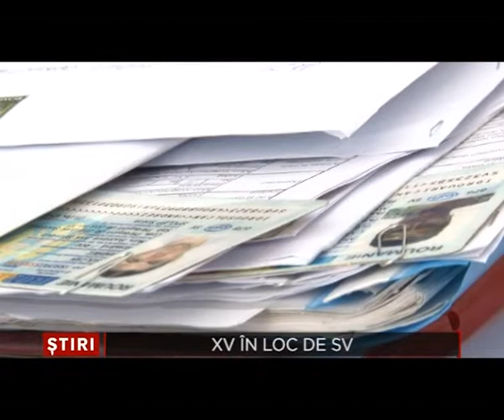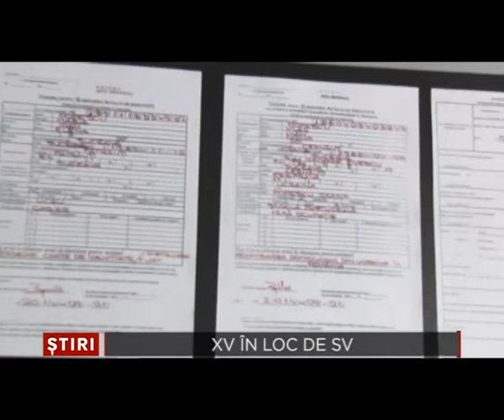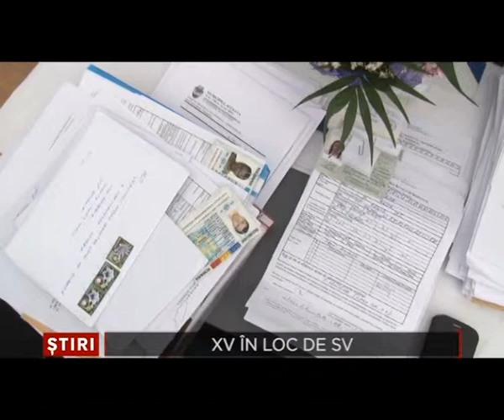XV in loc de SV 9 Septembrie 2014